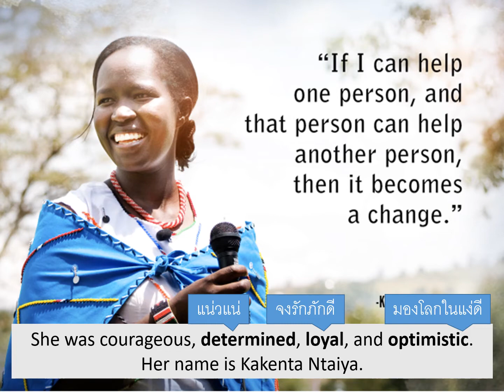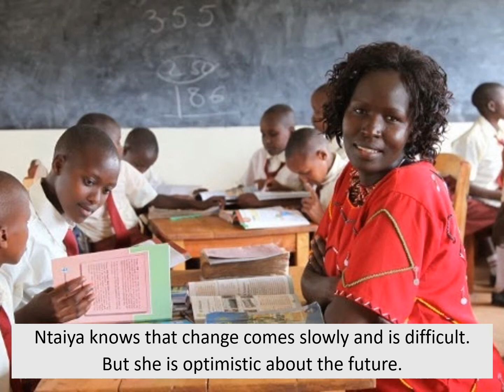08 Educating Kenya's Girl (New Edition)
08 Educating Kenya's Girl
Weaving It Together 3